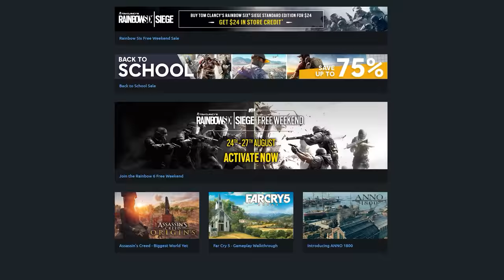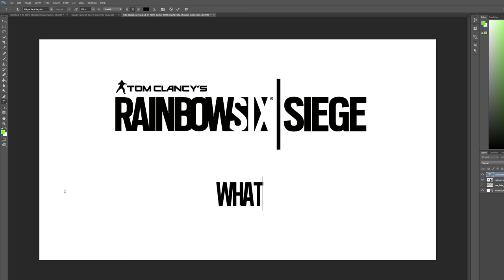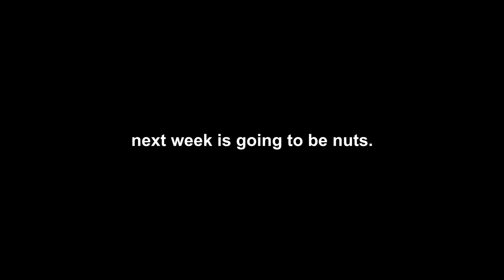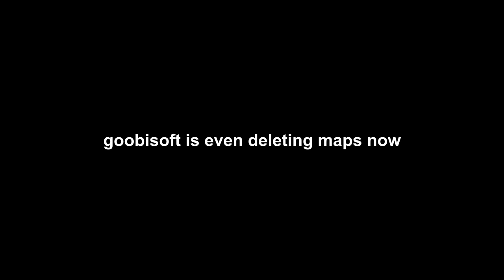WHAT 1000 HEARTBEATS OF PULSE LOOKS LIKE | Rainbow Six Siege